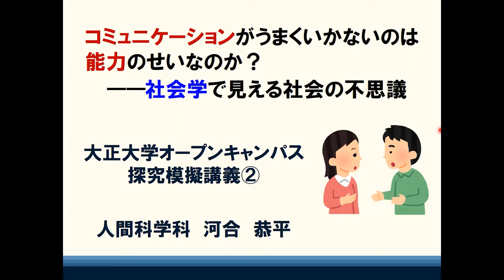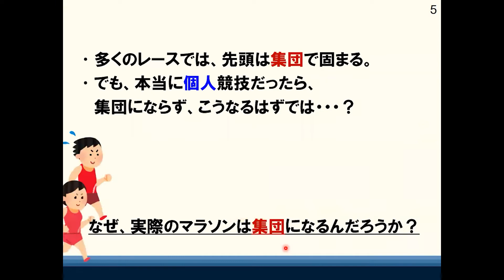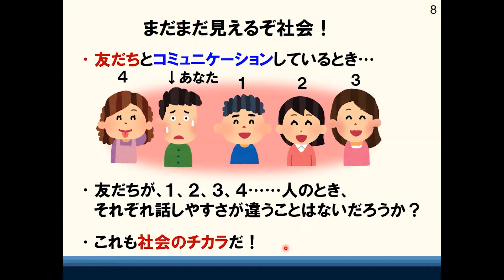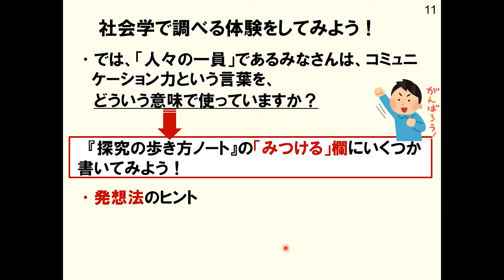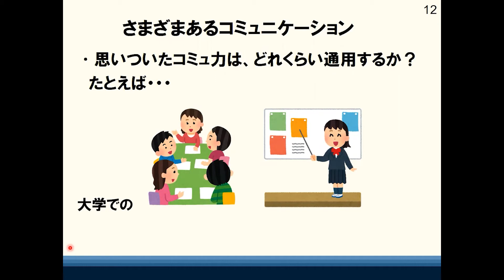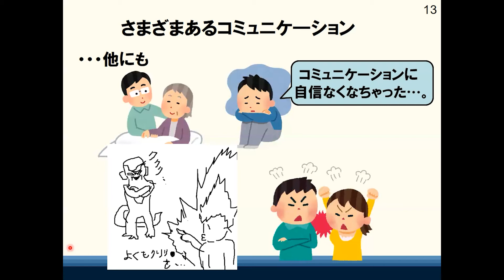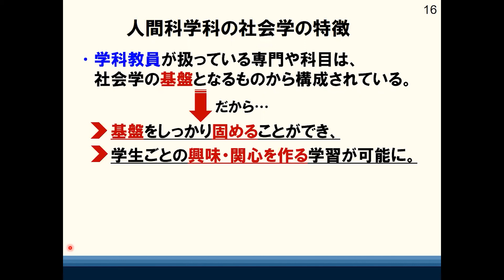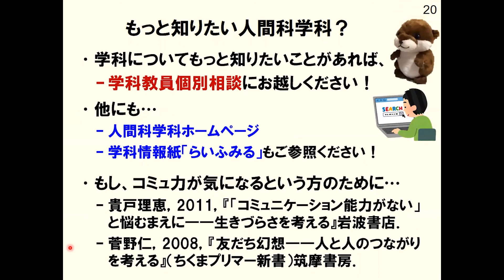【2021年】探究型模擬授業 人間科学科 2021年7月24日（土）オープンキャンパス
2021年7月24日（土）オープンキャンパス　人間科学科　探究型模擬授業
授業名：コミュニケーションがうまくいかないのは能力のせいなのか？――社会学で見える社会の不思議

今年度からマイページ「ココカラプラス」が新設しました。
「ココカラプラス」では、オープンキャンパス等イベント予約やアーカイブ動画配信、過去問題を公開予定です。